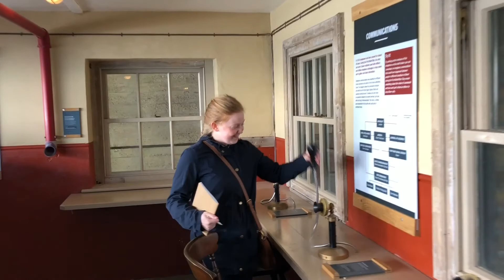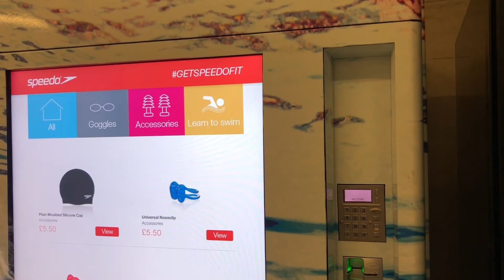October 3rd to 6th: London 2018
Dover, Canterbury, Olympic Park, General Conference